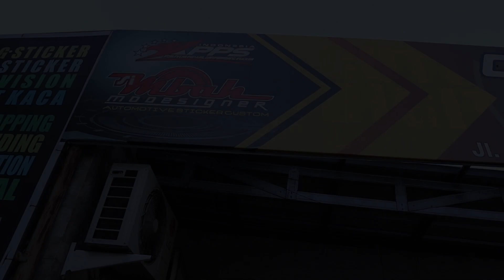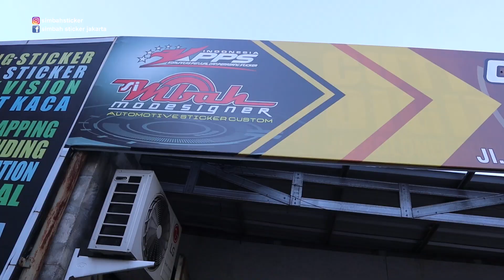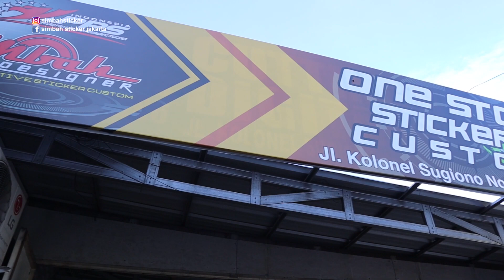decal motor adv super glossy dan carbon 5D dari maxdecal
decal motor adv super glossy   ini kami cetak menggunakan mesin digital printing japan mimaki dgn tinta oryginal yg membuat warna cerah padat dan sangat kuat,
 decal ini juga mampu memproteksi body atau cat oryginal dr gores di jalanan supaya motor tetap awet dan mulus,
dengan di padu sentuhan carbon 5D dr maxdecal membuat tampilan adv 150 ini menjadi semakin gahar
maxdecal adalah maximal decal automotive,